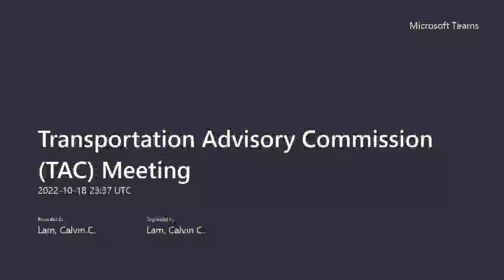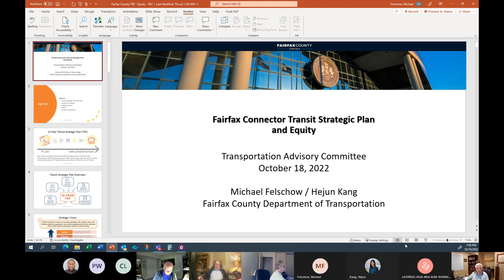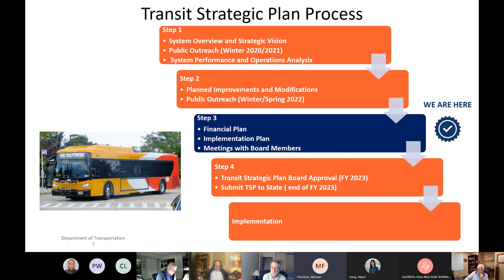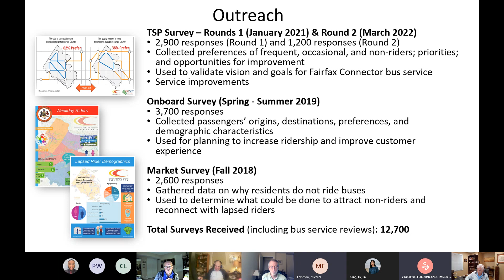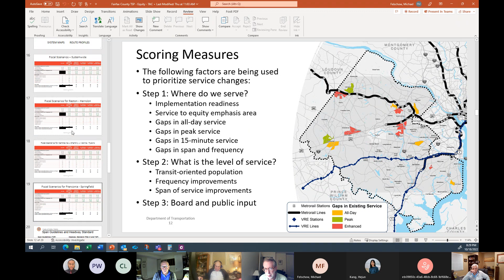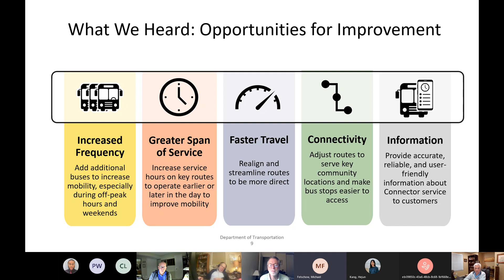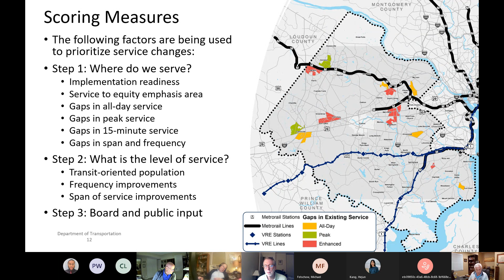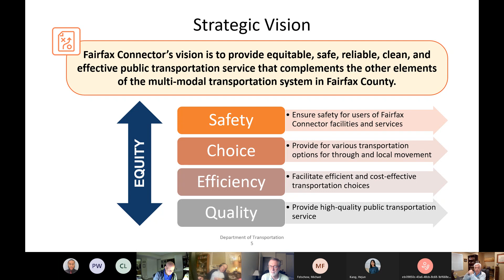Transportation Advisory Commission Meeting – Oct. 18, 2022